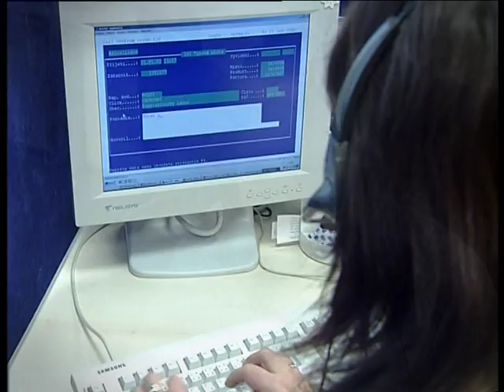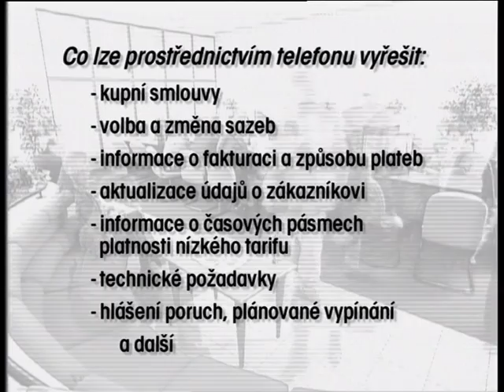Zákaznický servis ZČE